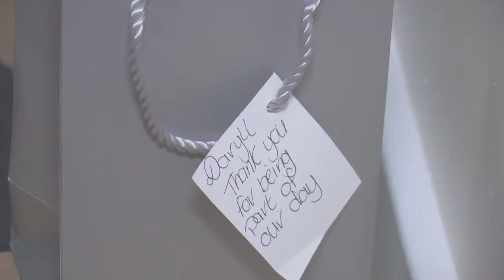Amanda & Eddie Wedding Highlight 2016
Wedding Highlight video of Amanda & Eddie in the Annebrook Hotel Mullingar.

Video By Darren Byrne Photography Kilcock, Co.Meath/Kildare